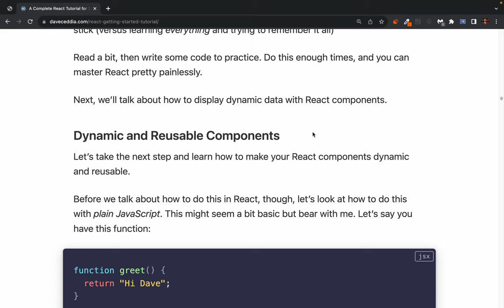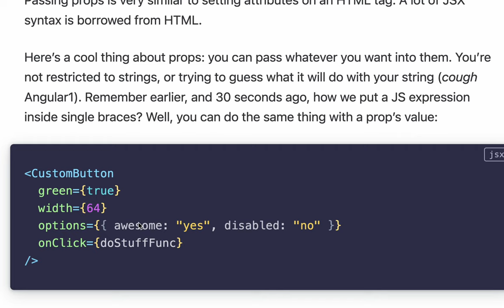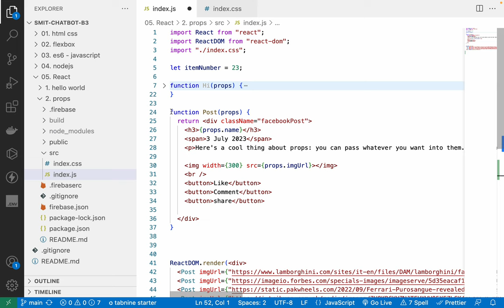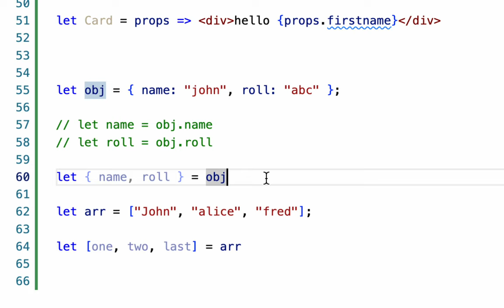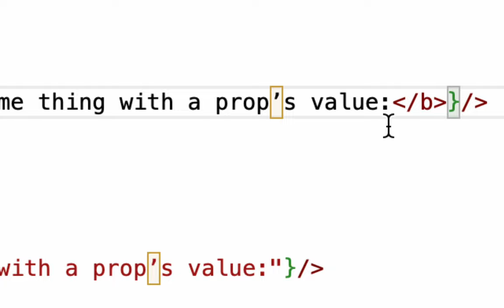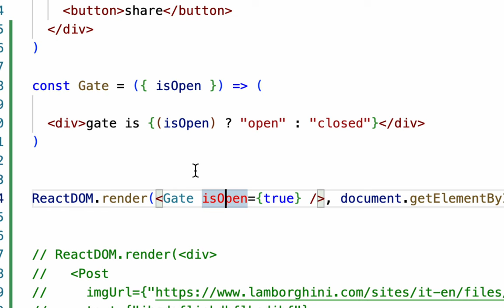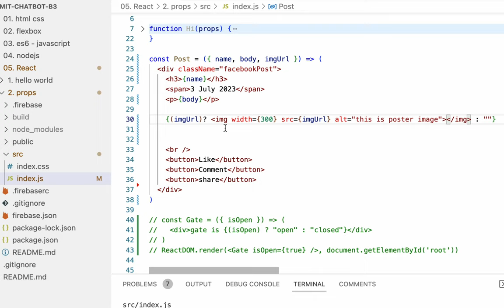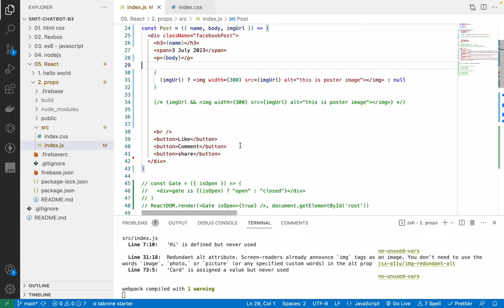Building Dynamic React component in es6